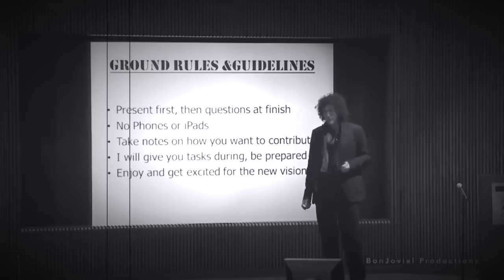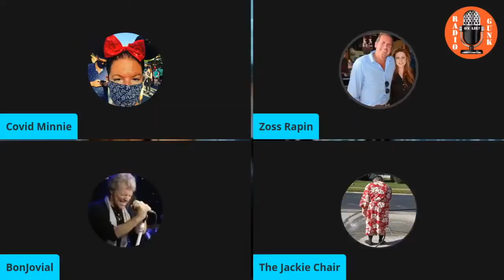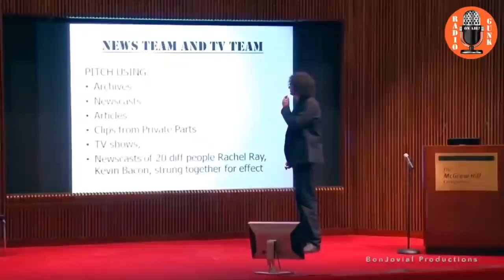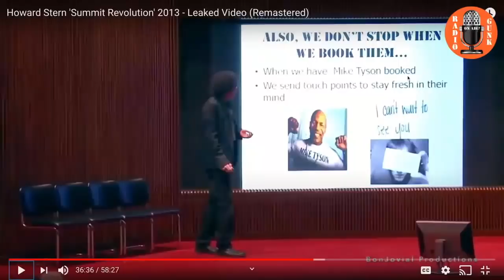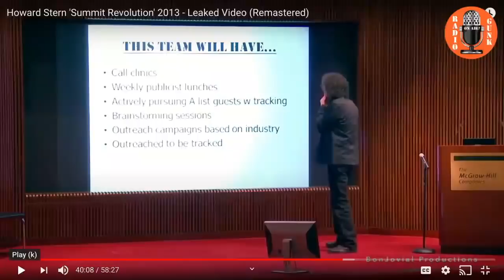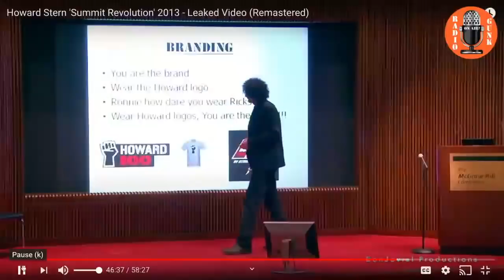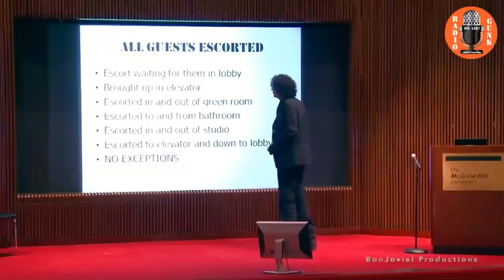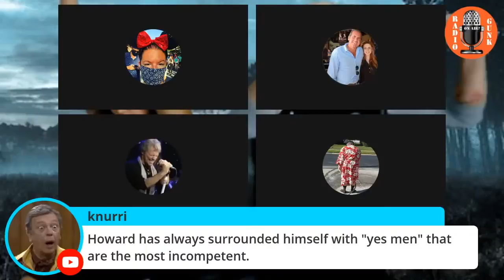The Pelican Brief - Remastered - Part 2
The Summit Revolution 2013 leaked presentation video.
So incredibly awesome that we decided to review it again with newly remastered audio/visual!
We returned for part 2 and it was crazy!
John's technical issues did not occur this time and he was in top form!
***ALERT: THIS EPISODE CONTAINS THE PREMIER OF ‘CLASSIC SIZZLECHEST’***
This is part of BonJovial's ongoing, 'Radiogunk Archive Restoration & Preservation Project’ (RARPP).

@arm34 (john)
@330SMG (dennis)